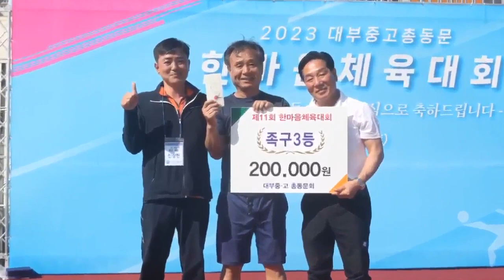안산 대부중고등학교 총동문회 2023한마음체육대회 영상과 현장 사진 모음-03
존경과 사랑으로 똘똘뭉친 안산 대부중학교, 대부고등학교 총동문회의 2023년도 한마음체육대회의 영상과 현장 사진들을 모아봤습니다.
동문님들 항상 건강하시고, 행복하십시오.~